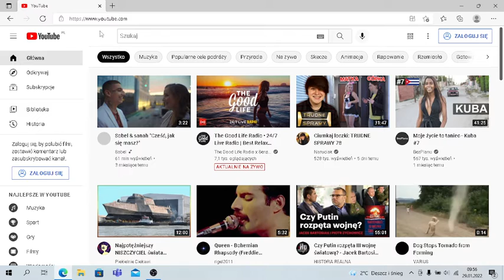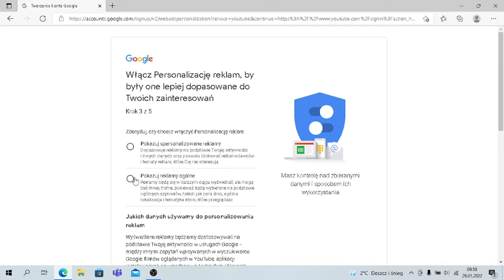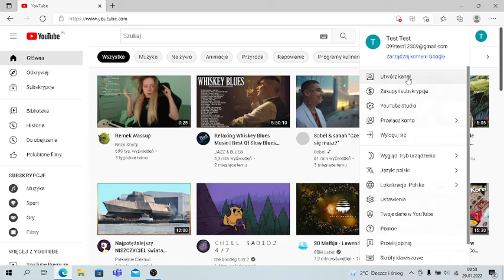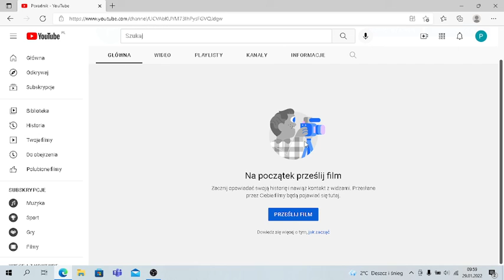Jak założyć kanał w serwisie YT?